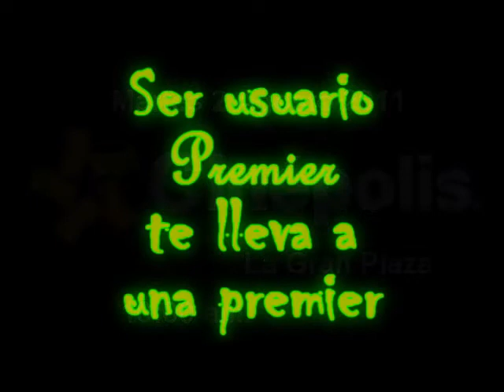Premier en una premier.wmv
Spot Promocional para la Premier de Más Alla de la Roca, creado con 3Ds Max, after effects, vegas y acid